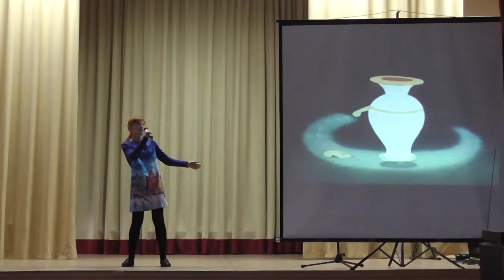"Цветик - семицветик" Гришина Настя на отборочном туре конкурса "Богородские звёзды"